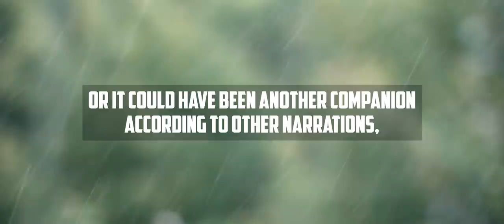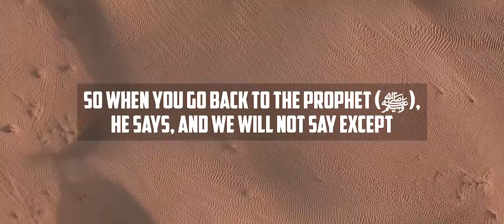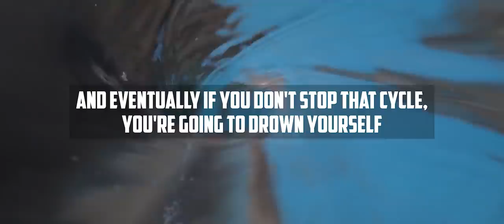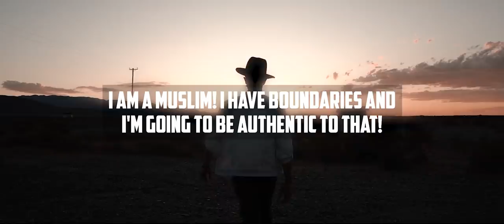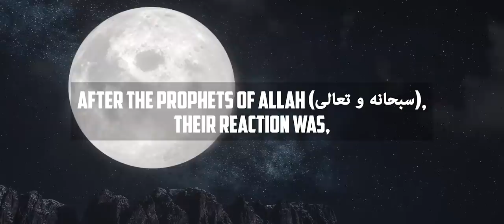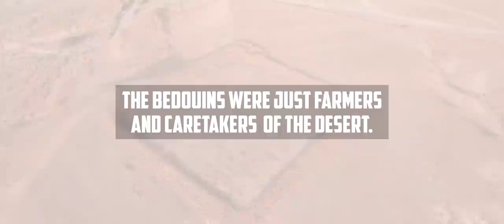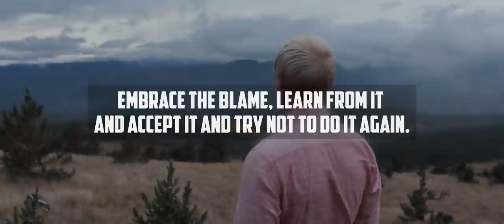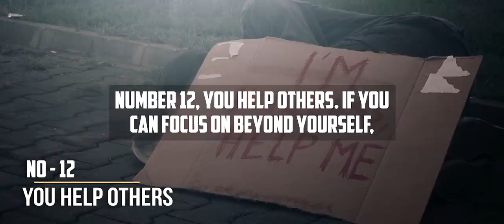When Prophet Muhammad (ﷺ)’s Son Died 😢 - 12 Rules Muslims Should Live By!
Speaker: Sheikh Navaid Aziz